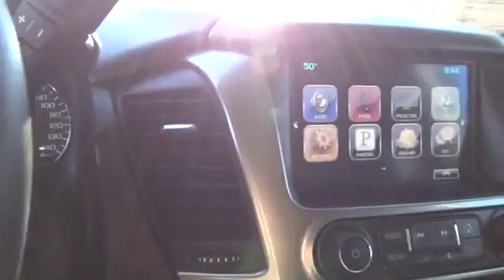2016 Chevrolet Tahoe San Francisco, Napa, Santa Rosa, Vallejo, Oakland, CA P2989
2016 Chevrolet Tahoe

Clean Carfax! One Owner! LT Package! Navigation, Backup Camera, Leather, and Towing Package! Want to save some money? Get the NEW look for the used price on this one owner vehicle. Previous owner purchased it brand new! The quality of this outstanding Tahoe is sure to make it a favorite among our educated buyers.
Suspension Package  Premium Smooth Ride (Not available with (NHT) Max Trailering Package.),Rear Vision Camera,Tire Pressure Monitor System air pressure sensors in each tire with pressure display in Driver Information Center,Brakes  4-wheel antilock  4-wheel disc  VAC power,Audio system feature  Bose premium 9-speaker system with subwoofer in center console